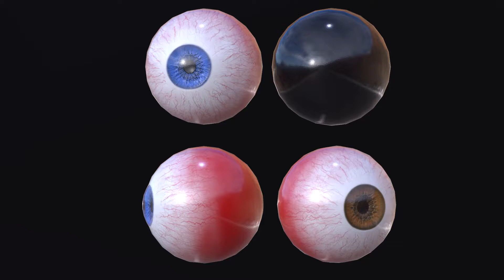Eyeball_Real_time_3d model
Eyeball_realtime 3D model for youre any charachters